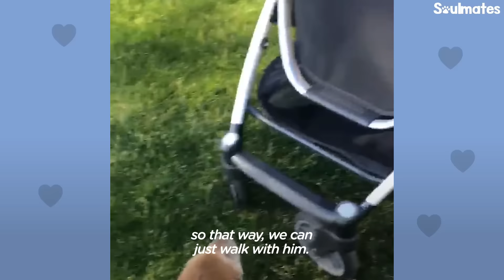This Puppy And Baby Sister Are Perfectly In Sync With Everything They Do | The Dodo Soulmates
When this puppy meets his baby sister, they are instantly attached at the hip. They have the same nap, food, and bath schedule and now can't do anything without each other!